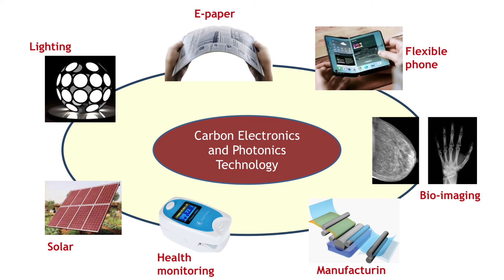Franky So, PhD, NC State University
Dr. Franky So speaks at the UNC Research Opportunities Initiative Celebration of Game-Changing Research to discuss the rise of carbon electronics.

Project summary: Dr. Harald Ade (NC State) and his colleagues create carbon-based electronics materials to replace silicon in electronic devices including smart phones, laptops, and tablets. These materials could potentially be used to create flexible devices like mobile phones that roll up to fit neatly in your pocket, taking up only the space of a pen.

Visit roi.northcarolina.edu